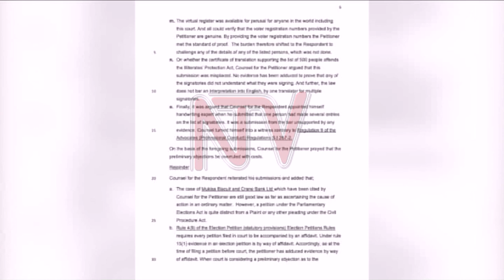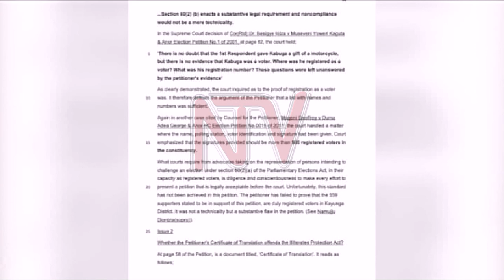Aidah Nantaba pleased with court ruling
The high court in Mukono has dismissed a series of electoral petitions against Kayunga Woman MP Ida Erios Nantaba. We spoke to the MP following news of her court victory.